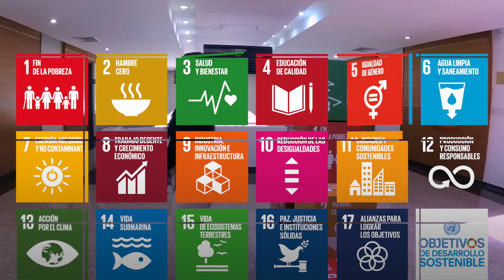Día Mundial de Acción (Por los ODS)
El 25 de septiembre de 2015, 193 países miembros de la Organización de las Naciones Unidas firmaron un acuerdo global para alcanzar el desarrollo sostenible al 2030. Seis años después de la consecución de este acuerdo y en la llamada década de la acción, la República Dominicana reafirma su compromiso de transitar hacia un desarrollo sostenible para todos y todas.

Hoy compartimos el Segundo Informe Nacional Voluntario, documento que muestra alcances y desafíos de los